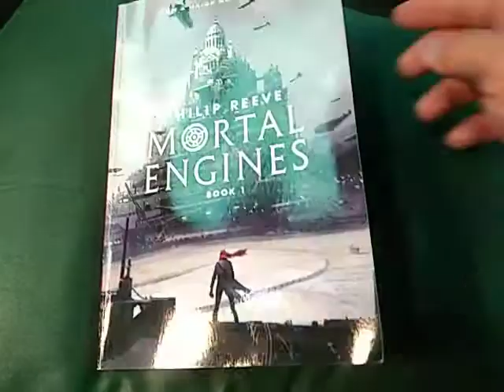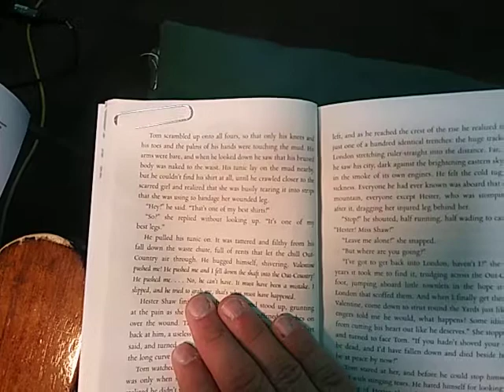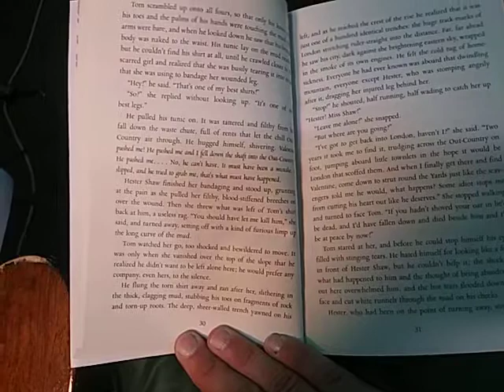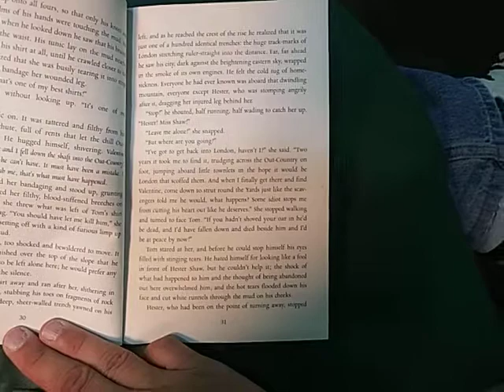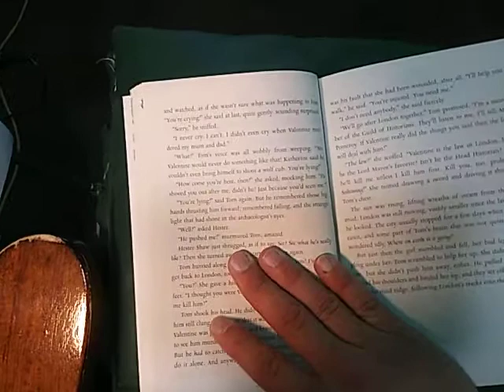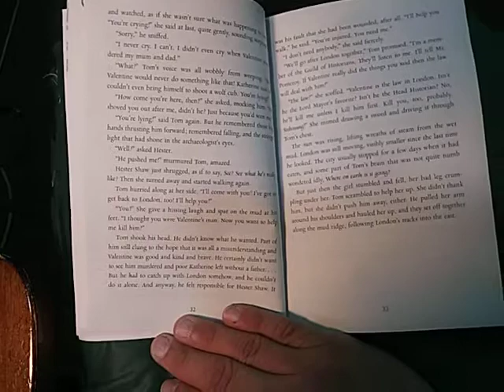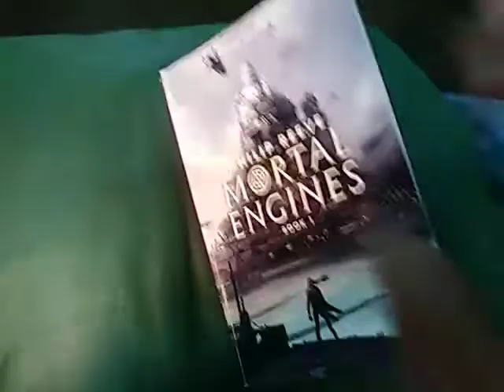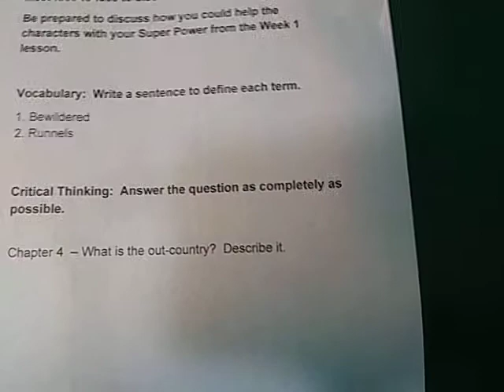Mortal Engines - Chapter 4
The last time we saw Tom and Hester, they had both unceremoniously exited the rolling city of London.  Find out what happens next as they deal with being left in the out-country.